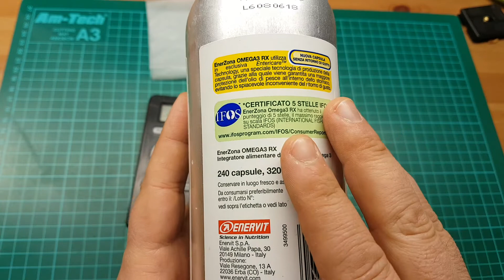Omega 3 e diabete tipo1 tipo2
Enervit Enerzona Dieta Zone Integratore Alimentare per il Controllo del Colesterolo e Trigliceridi, Omega 3 RX - 240 Capsule